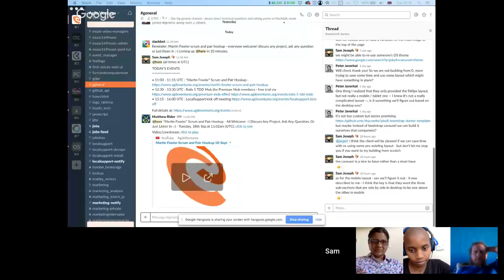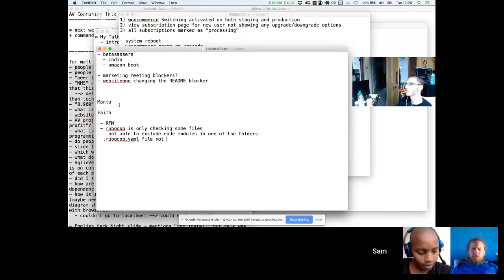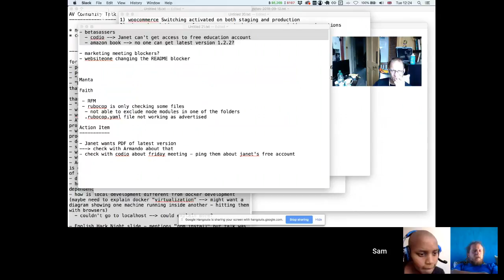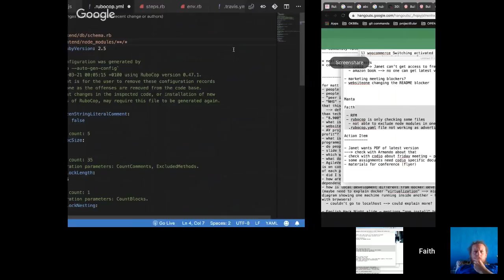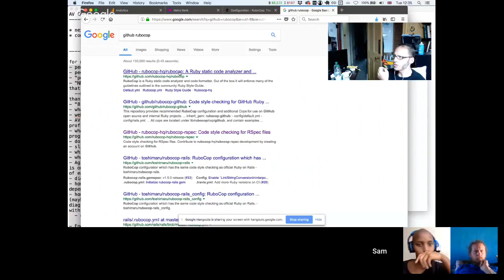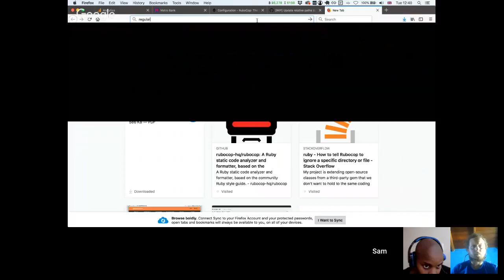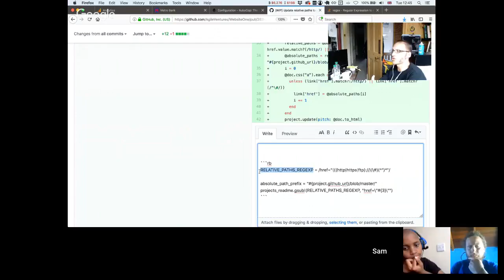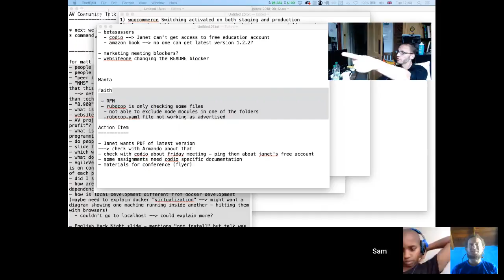Martin Fowler Scrum and Pair Hookup 18-Sept